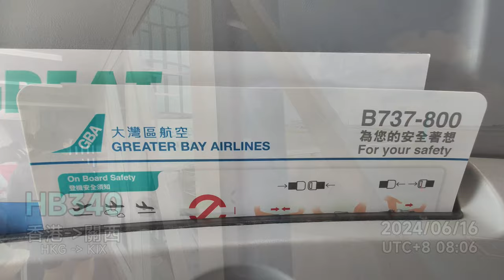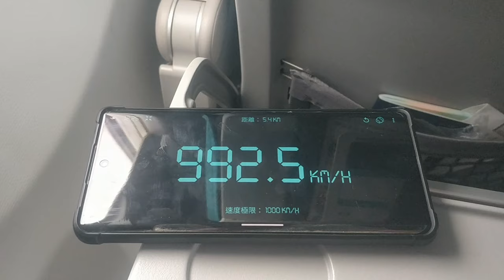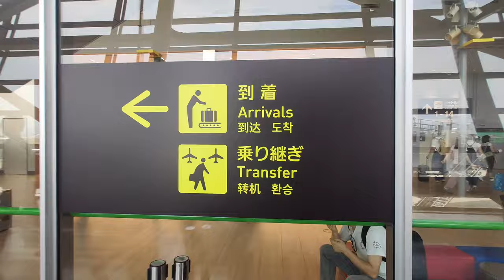✈ Hong Kong (HKG) ↔ Osaka Kansai (KIX) flight trip - Greater Bay Airlines HB340 & HB345 - B737-800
I was on a Japan trip with friends from 2024/06/16 to 06/23. The destinations are Kyoto and Osaka. I flew a morning flight to KIX and a late-night flight to HKG. Since all footage of the flight back to Hong Kong was completely in the dark, I decided to include both flights in a single video. The takeoff and landing footage of the return flight was filmed by my accompanying friend@MisterOnJ.  Please enjoy the two flight trips on my journey and a small preview of future videos about Japan's railway!

我在2024年6月16日至23日與朋友一起前往日本旅遊。目的地是京都和大阪。去程是早上航次，回程則是晚上航次，由於回程時拍攝的片段都是在漆黑之中，我決定張兩程飛機合併在同一個影片中。回程航班的起飛和降落片段由我的同行朋友@MisterOnJ拍攝。 請欣賞這兩次的飛行記錄，以及未來日本鐵路影片的預告！

0:00 再見，香港！See ya, Hong Kong!
1:22 起飛前往大阪關西 Taking off to Osaka Kansai
3:09 在空中 In the air
3:55 在大阪關西降落 Landing in Osaka Kansai
6:34 預告 Preview
7:26 起飛前往香港 Taking off to Hong Kong
9:19 在香港降落 Landing in Hong Kong
10:56 香港，我回來上班了！I'm back in Hong Kong for work!